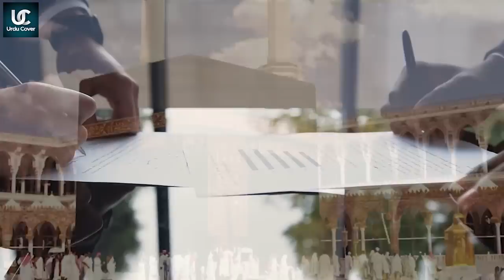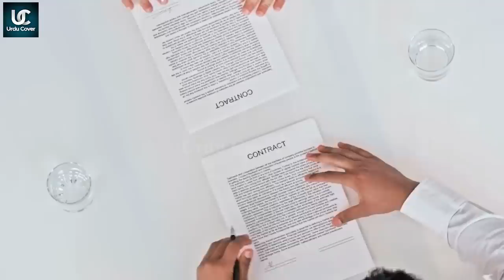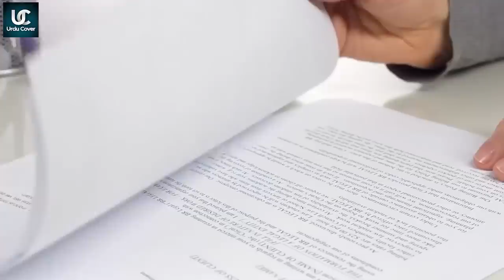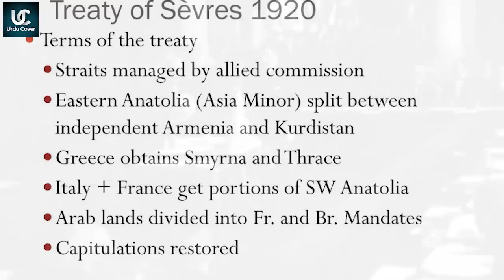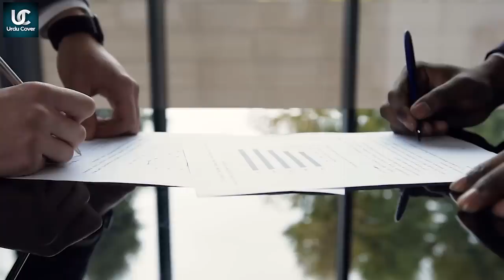Tureky is going to renovate the ottoman empire again in 2023 | Treaty of Lausanne facts | urdu cover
Treaty of Lausanne || Is Turkey Renovate The Ottoman Empire in 2023?
Produced by : Talha Labib
Voice Over : Majid Malik
S.E.O :  Zain Mehmood